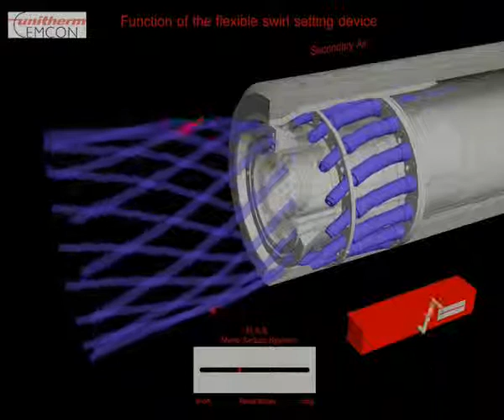M.A.S flame setting device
We are proud to partner with Unitherm Cemcon (Austria) and bring cutting edge technology to the cement industry in India. In this video you can see the function of the M.A.S. flame setting device of an Unitherm Cemcon rotary kiln burner